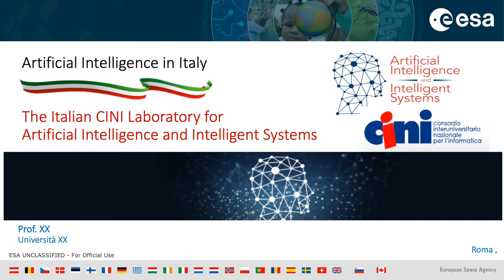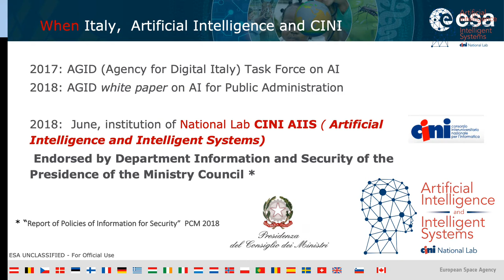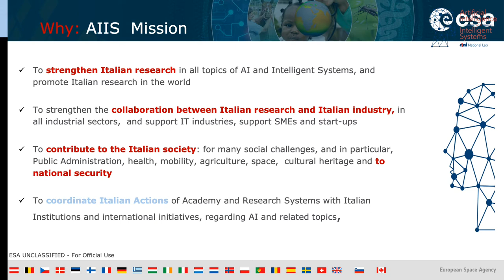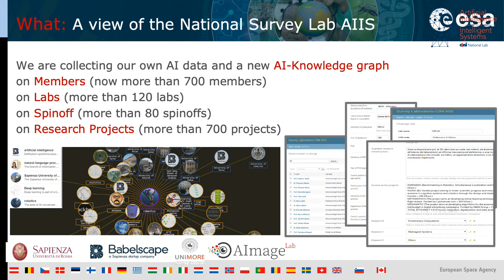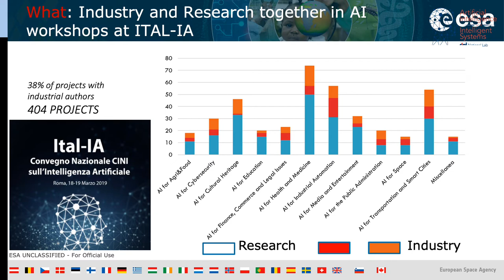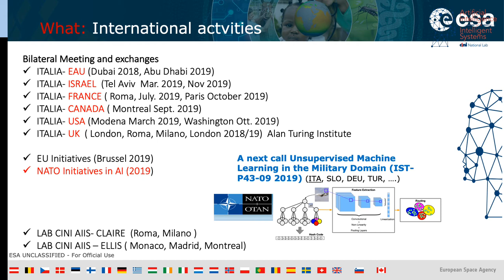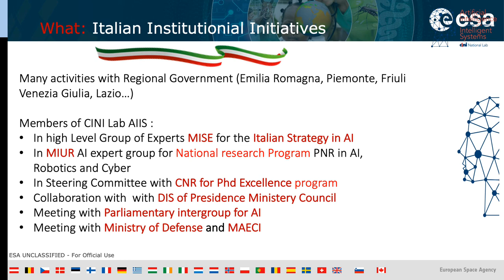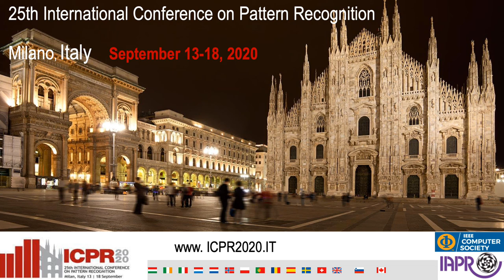Artificial Intelligence and Intelligent systems